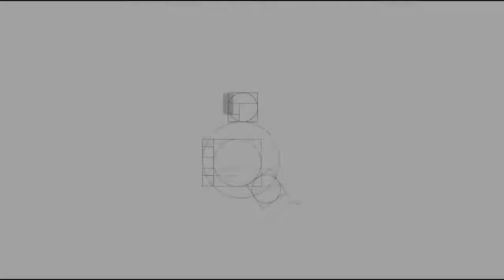Construção de Logotipo - BR Advogados Associados.